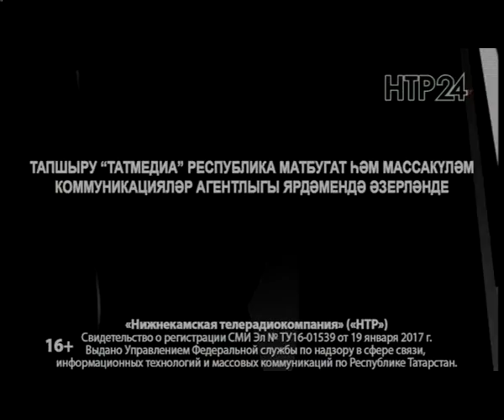Яналыклар. Эфир 5.04.2018